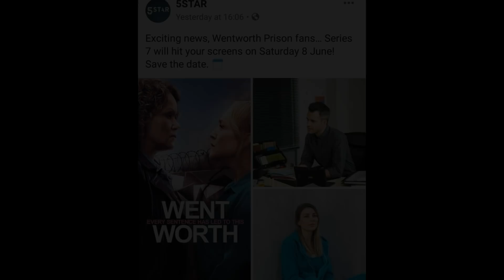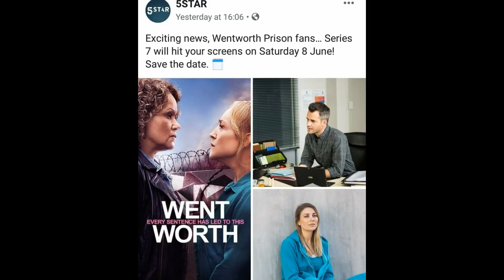Wentworth Season 7 - UK Release & New SPOILERS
New products will be added every week.

If your looking to start your own online shop then you can get started

Are you looking for a way to make money online? Then checkout this free workshop to get started